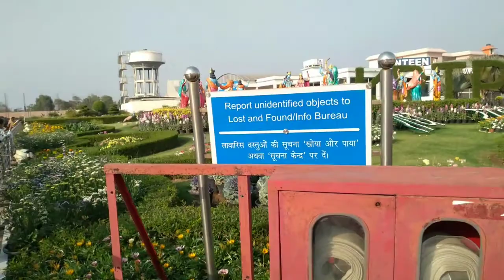Govind Dev temple And Prem mandir 2021Full video Places in Mathura Vrindavan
Of the four major shrines of Vrindavan Govinddev temple also called Govindaji temple enjoy the special place and is considered as the most finest and the exceptional piece of religious edifice that Hindu art and architecture has ever exhibited in the northern part of India. The central tower of the main temple building is seven storeyed and resembles the form of the Greek cross. The central part of the temple is surmounted by a dome of exceptionally elegant magnitudes and the four arms of the cross are roofed by the vaults like those of the arches as in the Gothic Cathedrals rather than those of the traditional Hindu architecture. The temple is built up of red sandstone and is adorned with elegant dome, archways and wall surfaces which are intricately carved and decorated giving it a warmth and magnificent look. The experts describe the temple’s architecture as a most harmonious and exceptional combination of dome and spire and quote it as a great crux of modern art.

Prem Mandir (lit. The Temple of Divine Love) is a Hindu temple in Vrindavan, Mathura, India. It is maintained by Jagadguru Kripalu Parishat, an international non-profit, educational, spiritual, charitable trust. The complex is on a 55-acre site on the outskirts of Vrindavan. It is dedicated to Radha Krishna and Sita Ram. Radha Krishna are on the first level and Sita Ram are on the second level. The temple structure was established by the fifth Jagadguru, Kripalu Maharaj.[1] Figures of Shri Krishna and his followers depicting important events surrounding the Lord's existence cover the main temple.[2]
Construction began in January 2001[3] and the inauguration ceremony took place from 15 to 17 February 2012.[4] The temple was opened to public on 17 February. The cost was 150 crore rupees ($23 million).[5] The presiding deity are Shri Radha Govind (Radha Krishna) and Shri Sita Ram. A 73,000 square feet, pillar-less, dome shaped satsang hall is being constructed next to Prem Mandir, which will accommodate 25,000 people at a time.[6] Surrounded by beautiful gardens and fountains, the temple complex has life-size depictions of four leelas of Shri Krishna – Jhulan leela, Govardhan leela, Raas leela and Kaliya Naag leela.

It is sister temple of Bhakti Mandir which was opened in 2005 and another sister temple which is known as Kirti Mandir, Barsana opened in 2019